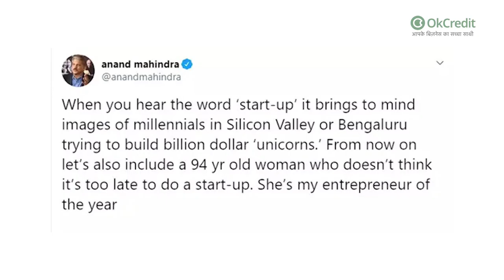94 साल की Harbhajan Kaur बनीं Entrepreneur Of The Year, शुरू किया अपना Startup | OkCredit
वर्तमान में पुरुष हो या महिला हर कोई अपने अपने जीवन में कुछ ना कुछ हासिल करना चाहता है, आज के समय में महिलाएँ पुरुषों से कंधा से कंधा मिलाकर चल रही हैं, कोई भी फ़ील्ड हो अपने आपको बेहतर साबित करने में सफल हुई हैं। आज की एक ऐसी ही कहानी है, जो हर महिला को प्रेरित करती है, जिससे काम करने की लगन व किसी भी उम्र में अपनी मंज़िल को पाने का जुनून बढ़ाती है। इस कहानी की नायिका " 94 साल की 'हरभजन कौर' हैं जो अपनी 'बेसन की बर्फी' से इस कदर फेमस हुईं कि उन्हें आनंद महिंद्रा ने दिया एंट्रेप्रिन्योर ऑफ द इयर का ख़िताब। हरभजन कौर की कहानी हर एक उस महिला की कहानी है, जो  कामयाबी हासिल करना चाहती हैं, लेकिन घर-गृहस्थी संभालने और बच्चों की परवरिश में अपना टैलेंट दिखाने में असफल रहती हैं। घर-परिवार की जरूरतें पूरी करने में महिलाएं अपने बारे में सोच नहीं पातीं, लेकिन वक्त बीतने के बाद उन्हें इस बात का अहसास होता है कि वे भी अपना करियर बना सकती थीं। एक शोध के अनुसार, बहुत सी महिलाएं 40 की उम्र तक आते-आते इसी फीलिंग की वजह से डिप्रेशन की शिकार होने लगती हैं। कि उन्होंने अपने जीवन में अपने टैलेंट से कुछ हासिल नहीं किया इस तरह के विचार आने लगते हैं।ऐसी ही महिलाओं को जीने का नया नजरिया दिया है 94 साल की हरभजन कौर ने। जिन्होंने अपने माध्यम से समाज की उन सभी महिलाओं को यह संदेश दिया है, कि बिज़नेस शुरू करने की कोई उम्र नहीं होती। हरभजन ने 94 साल की उम्र में जिस तरह से एंट्रेप्रिन्योरशिप की शुरुआत की, वह हर महिला के लिए मिसाल है। हरभजन की अपने काम के लिए लगन और जज्बे को आनंद महिंद्रा ने भी सलाम किया है और उन्हें 'एंट्रेप्रिन्योर ऑफ द इयर' करार दिया है।